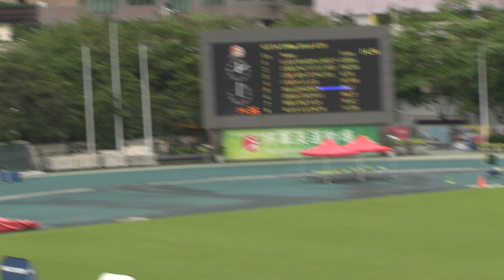Hong Kong Junior Age Group Athletics Competition 2024 2 GU14 100m Heat 4